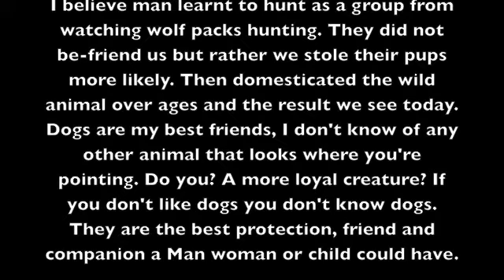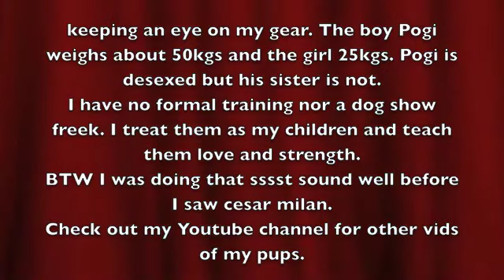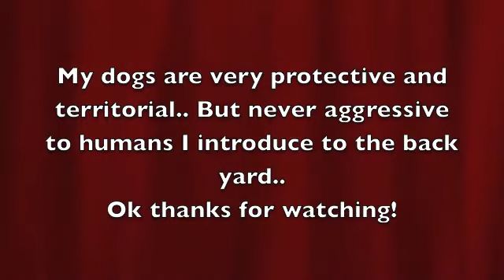K9 Obedience Training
Display of Dog training skills and obedience from my two crossbreed dogs. I have no formal training, only a passion to raise powerful animals. see my other vids of them on my channel!